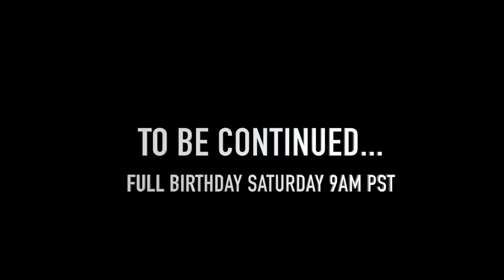KYLER HOSPITALIZED for TWINS BIRTHDAY *SO SCARY*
Taytum and Oakleys Birthday is going to be a success especially if daddy can get out of the hospital and be okay!!!

@Madison Bontempo